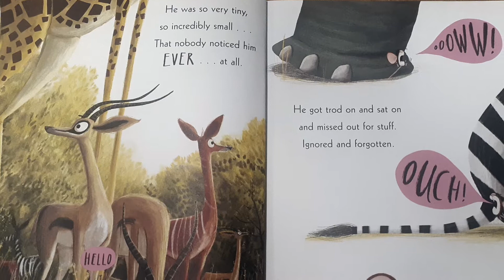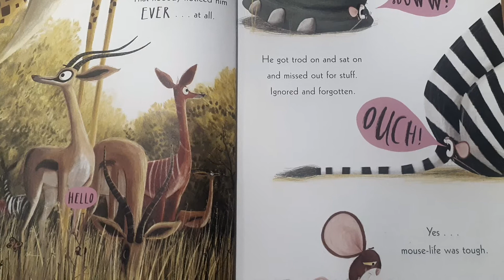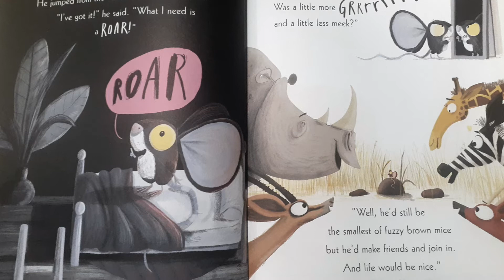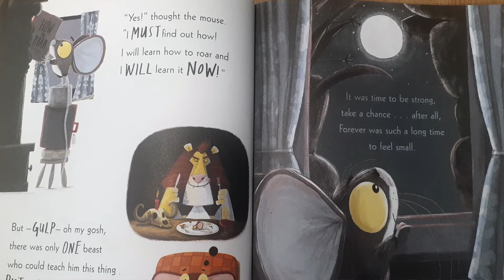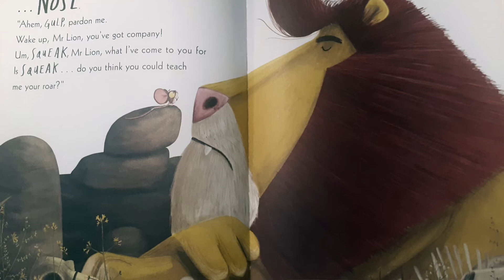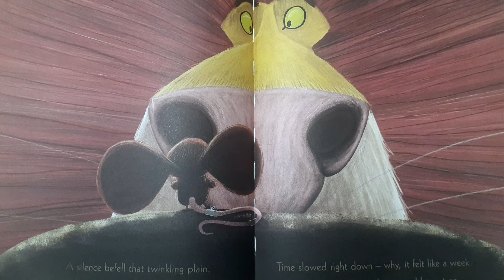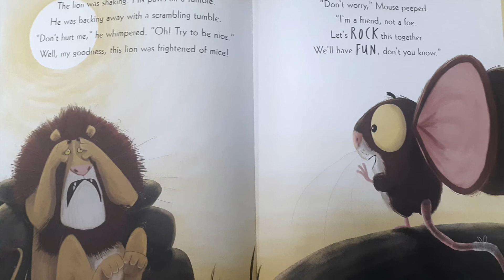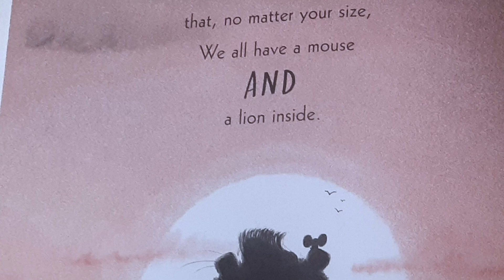THE LION INSIDE - MS EVANS SUMMER VIDEO SIX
TWO MORE SLEEPS until our new InspiredToLearn cohort will be starting at the GreatestSchoolOnEarth.

This summer we have been posting special storytime videos with Reception Class Teacher Ms Evans.

Here is your FIRST BONUS VIDEO - THE LION INSIDE read by Ms Evans.